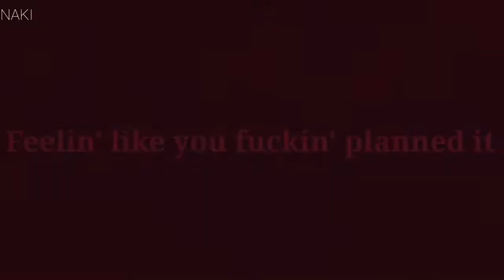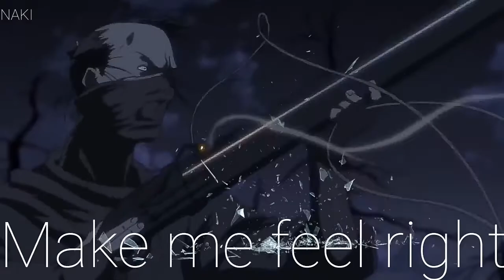Moonlight - AMV - [HD]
“Everyone is a MOON, and have a dark side which they never show to anybody.” ...

DETAILS:-
👀Song - Moonlight
👄Artist - XXXTENTACION

IMAGE:-
👀Anime used - Afro Samurai

If you enjoyed, drop down a comment.

Nothing in this AMV is owned by me. I am just an editor, all I did was place them together :D

Ignore 👀